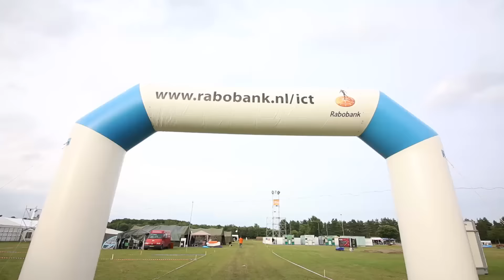CampZone 2016 - Eerste Weekend!